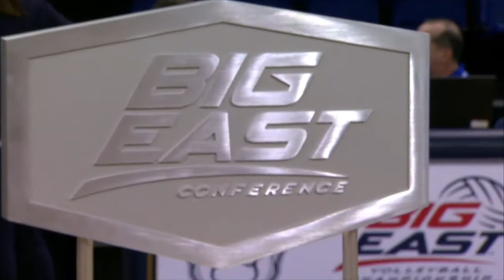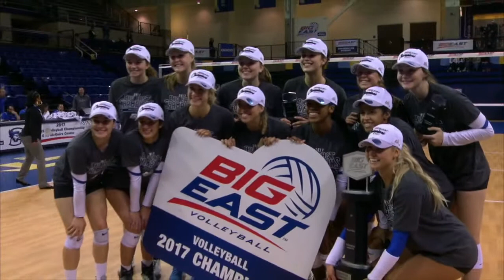BIG EAST Volleyball Championship – #17 Creighton vs. Marquette (11/25/2017)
Final moments of the 2017 BIG EAST Volleyball Championship against #17 Creighton and Marquette on Saturday, Nov. 25 at the Al McGuire Center in Milwaukee, Wis. Footage originally aired on FS2 and courtesy of Fox Sports.